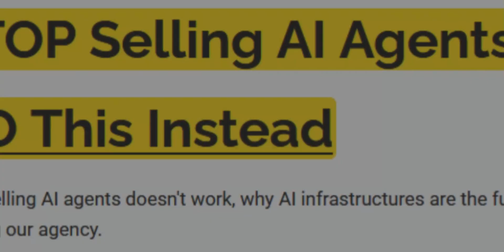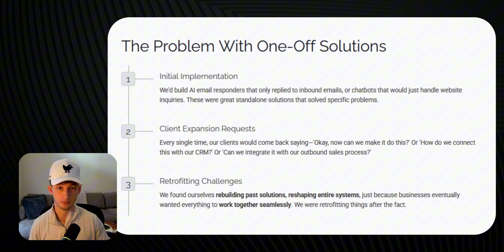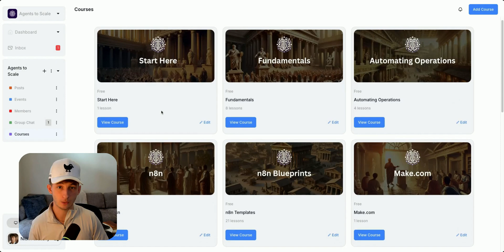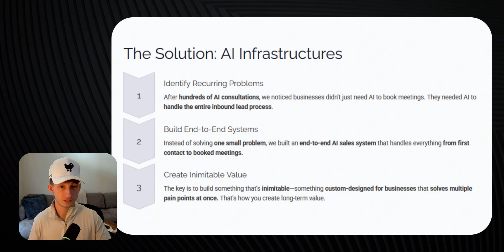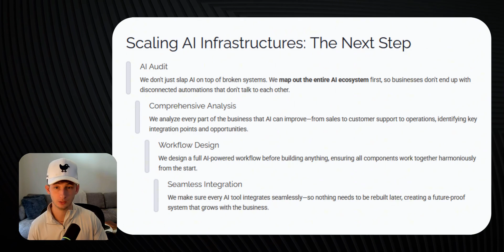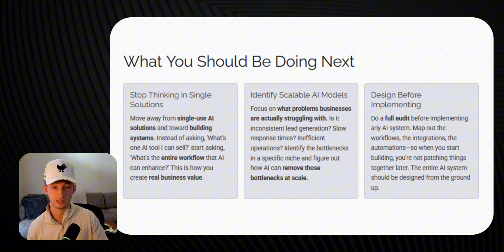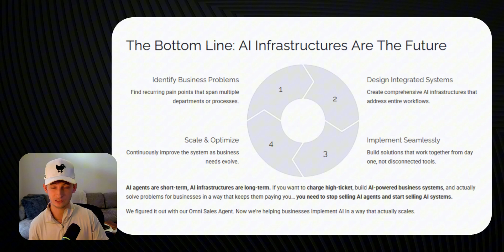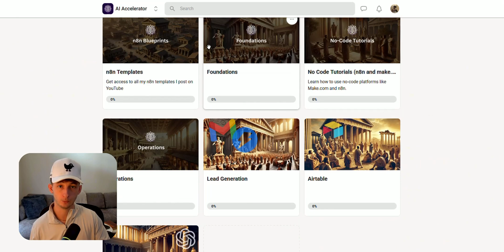Stop Selling AI Agents, Sell This Instead (insane opportunity)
🤖 Need Al solutions built? Work with me
📚 Learn everything about AI and get my resources and templates
🤚 Join the best community for AI entrepreneurs and connect with 3,000+ members

00:00 - What We're covering
00:19 - The Problem with One-Off Solutions
01:45 - Why Selling AI Agents is a Losing Game
03:43 - Community
04:29 - The Solution: AI Infrastructures
05:32 - What we're scaling Instead...
05:59 - Scaling AI Infrastructures: The Next Step
06:54 - What you Should Be Doing Next
08:41 - Position Yourself as the Architect
10:35 - Final Notes and Next Steps